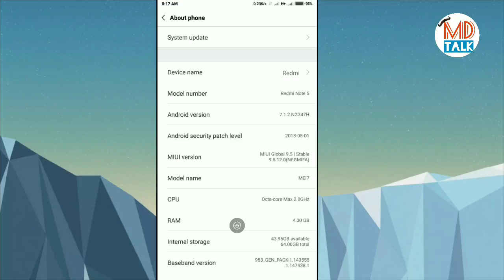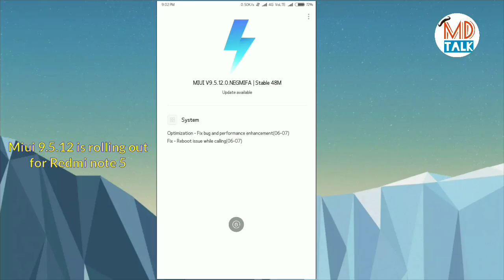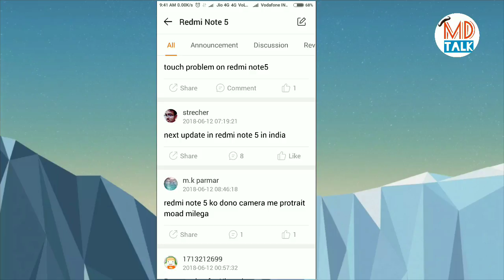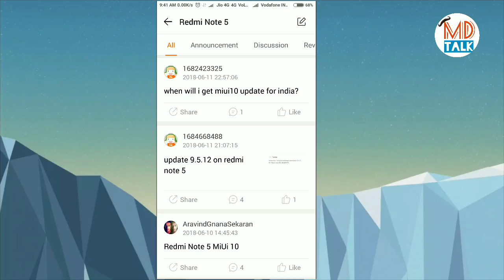Miui 9.5.12.0 update | Redmi note 5 new update miui 9.5.12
REDMI NOTE 5 Global Latest Update 9.5.12.0 Fix Bugs
Redmi Note 5 New Stable Update MiUi 9.5.12.0 Bug fix update || Oreo 8.1 Date [HINDI]

Redmi Note 5 (India) New Update Miui 9.5.12.0

Friends, we believe in true technical news, I always bring news  regarding MIUI 9 updates, phone reviews, jio phone updates, gaming, Paytm apps and smartphone comparison.